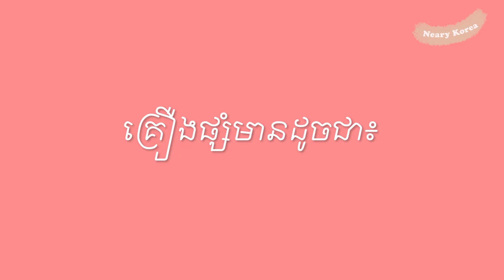[Neary Korea] #138.តោះរៀនធ្វើម្ហូបតំណាងរបស់ប្រទេសកូរ៉េ (Bibimbop Recipe )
ពេលខ្លះរវល់ខ្លាំង ហត់ មិនដឹងថាធ្វើអ្វីញ៉ាំអីមែនទេ?
អញ្ចឹងថ្ងៃនេះមិនខកបំណងទេ មកសាកមកធ្វើម្ហូបដែលតំណាងរបស់ប្រទេសកូរ៉េមួយមុខ ជាមួយនារីកូរ៉េទាំងអស់គ្នា ដែលម្ហូបនេះមិនត្រឹមតែឆ្ងាញ់នោះទេ ហើយចំពោះវិធីធ្វើវិញ ក៏រឹតតែងាយស្រួលធ្វើថែមទៀតផង ជាពិសេសមានជីវជាតិគ្រប់គា្រន់ព្រោះថាមានបន្លែជាច្រើនប្រភេទ ហើយនិងសាច់នៅក្នុងនោះ ។ បើចង់ជ្រាប់ច្បាស់ សូមកុំភ្លេចតាមដាន  ទស្សនាវីដេអូនេះទាំងអស់គ្នា។

🙏🙏សួស្តីបងប្អូនទាំងអស់គ្នា🍱
ដោយសារតែមានការសំណូមពរច្រើន
ក្នុងការបង្ហាញពីរបៀបធ្វើ Bibimbab 🍳🍳
ដូច្នេះហើយថ្ងៃនេះ នាងខ្ញុំនិងបង្ហាញពី
របៀបធ្វើ Bibimbab 🥢ជូនបងប្អូនទាំងអស់គ្នា♥️
គ្រឿងផ្សំ✨
Ingredient
-ការ៉ុត   Carrot
-ត្រឡាច Wintermelon
-សណ្តែកបណ្តុះ Bean sprouts
-ពងមាន់ Egg
-បាយស Rice
-ផ្សិត Mashroom
-ខ្ទឹមបារាំង Onion
-សារ៉ាយ Seaweed
-សាច់គោ Meat
-ប្រេងល្ង Sesame oil
-ទឹកម្ទេសកូរ៉េ Chili paste
-អំបិល Salt
📞អាចទំនាក់ទំនងទិញបាននៅ Korean Mart
📍K-Mart Cambodia
- SenSok:  St.1003 No.1417
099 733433 / 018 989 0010
- BKK1  St.310 No.31  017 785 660
- TTP : St.432 No.38
- SiemReap:Road NO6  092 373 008
📍C-Mart Cambodia
#185, st.598, Sangkat Phnom Penh Thmei Khan Sen Sok, Phnom Penh
📍Seoul Mart Cambodia
- សាខាបឹងកក់ : Cactivation House 85 Angkor Kambolok Avenue
- សាខាមន្នីវង្ស: Oknha Chrun You Hak St. (294), Phnom Penh